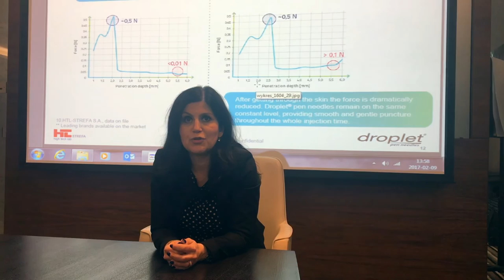HTL STREFA MEDLAB 2017 product training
A message from our Global Marketing Director - Gajane Żurawska